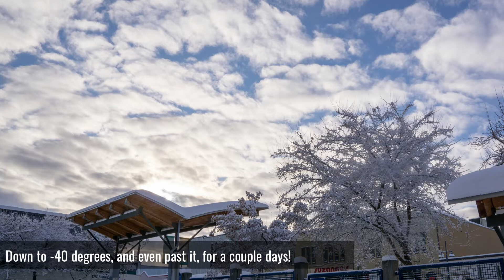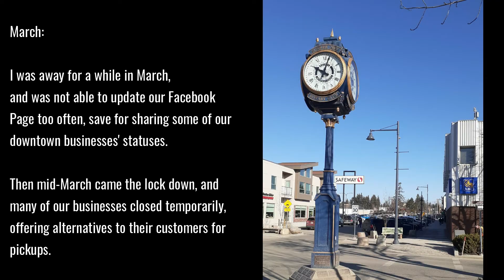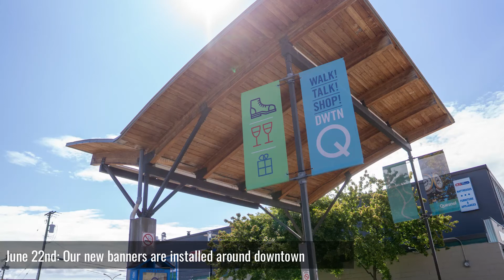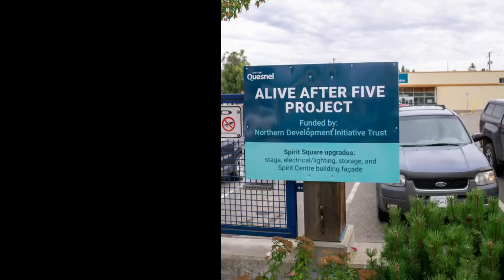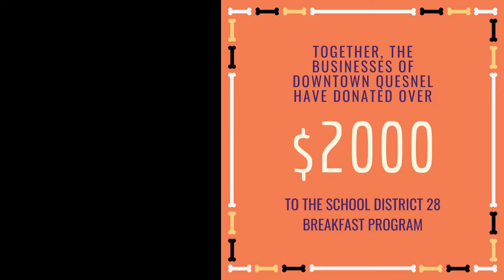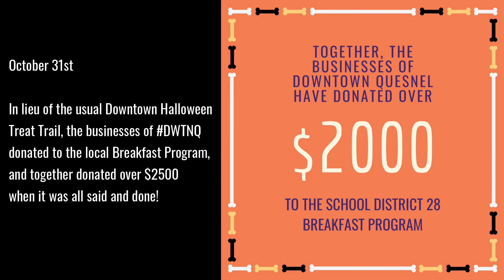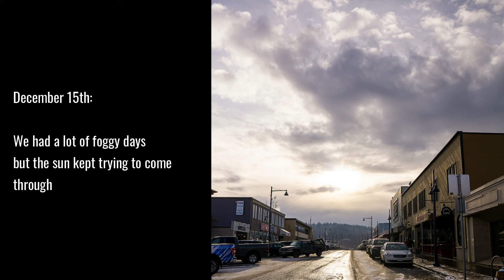A Year in Review - 2020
With the end of 2020 upon us, we take a look back over the year in Downtown Quesnel.

Turn on your volume for the accompanying music!